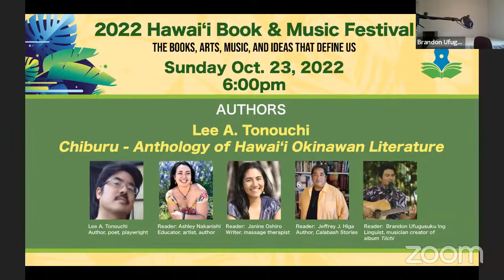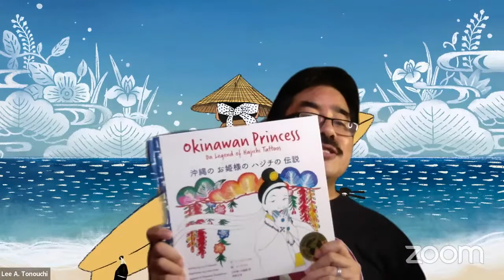Lee A. Tonouchi: Chiburu - Anthology of Hawai'i Okinawan Literature